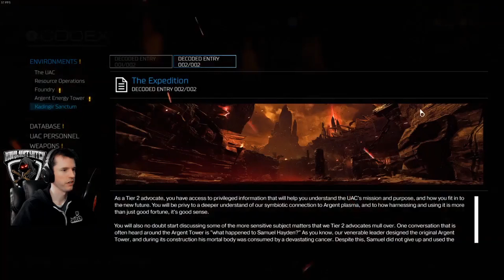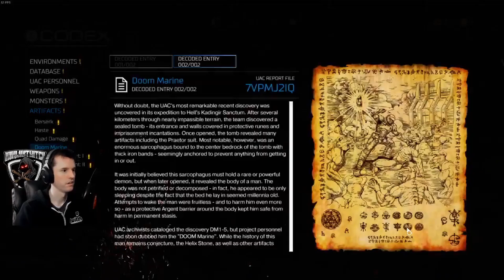Mukluk Plays Doom (2016) Part 13